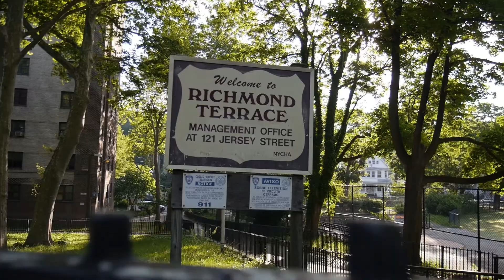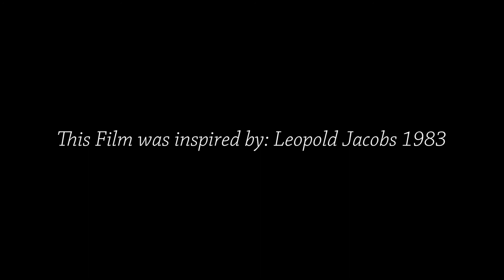Mahoney Park (Docu series) - Phil Martin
Phil Martin grew up playing ball in Staten Island's "Mahoney Park". He is now playing in Professionally in Argentina. In this interview Phil speaks on his family, neighborhood, love for the game and how it all helped him get to the professional level.